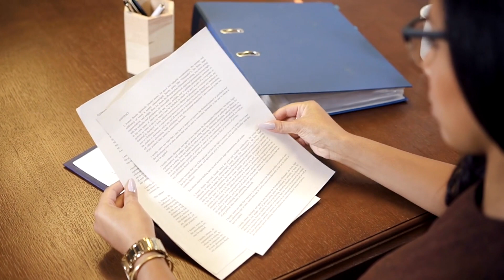Why You Should NEVER Date A Libra Mercury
Mercury in Libra gives an intellectual mind and a justice-loving behavior. Such people tend to be very diplomatic in their ways and know how to capitalize on opportunities. As a person, these natives tend to be gregarious, friendly, and broadminded.